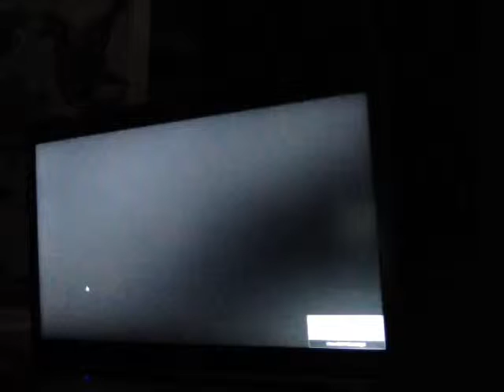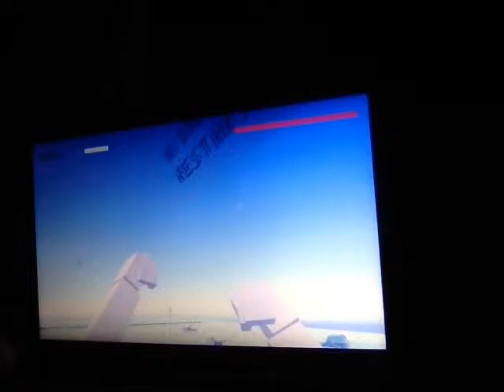Sheriff Apple plays pain the town red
This games is so epic!